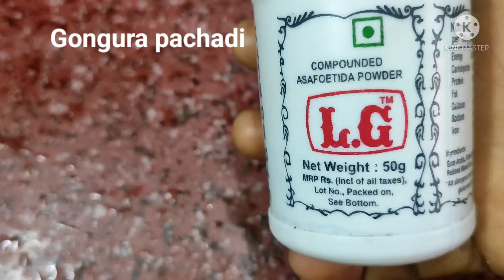టేస్ట్ లో ఏ మాత్రం తగ్గేదే లే అంటున్న గోంగూర పచ్చడి,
gongurapachadi in telugu

gongura pachadi tayari in telugu
vankaya bajji kura video